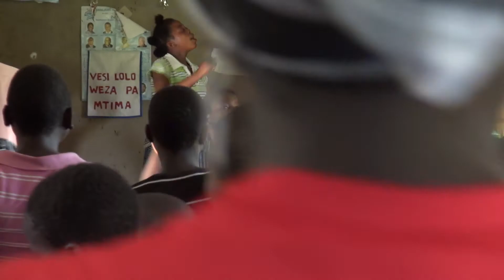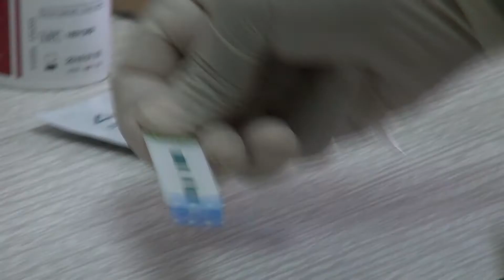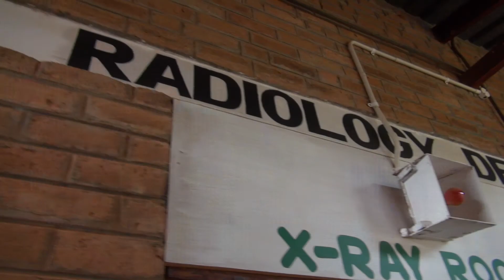VLOGGERS GOING GLOBAL ALLE VLOGS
Van 16 tot 27 februari 2017 werken Nederlandse docenten en leerlingen samen met lokale collega’s en leeftijdsgenoten aan beter onderwijs. Zij wisselen ervaringen uit over onderwijs maar ook over hiv/aids, seksualiteit, tienerzwangerschappen en uithuwelijking. Onderwerpen die in Malawi moeilijk bespreekbaar zijn en waardoor veel kinderen vroegtijdig stoppen met school.
In deze vlog neemt Veron je mee tijdens zijn Going Global reis naar Malawi. Meer foto’s en verslagen van deze reis vind je